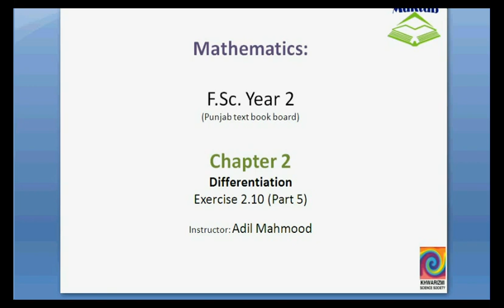FSc Math Book2, Ex 2 10, LEC 34; Q 9 10